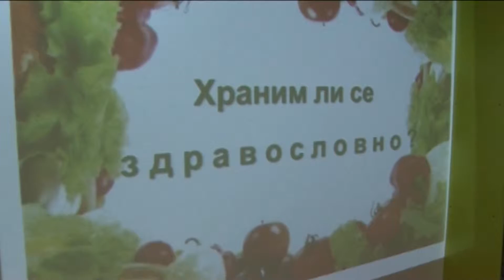Учат малчугани на здравословно хранене в Разград